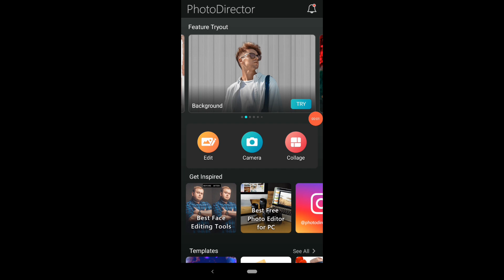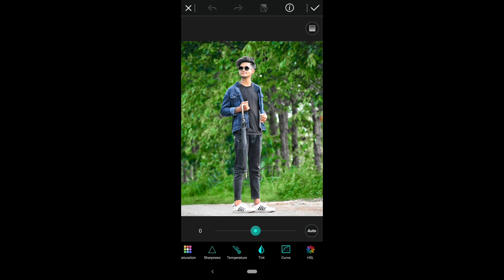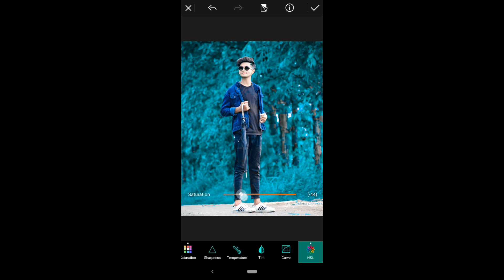Blue colour edit photodirector app 🔥||blue colour photo edit kaise karen new trick